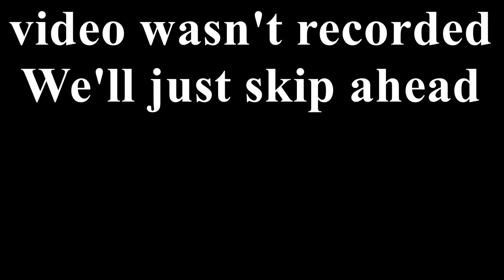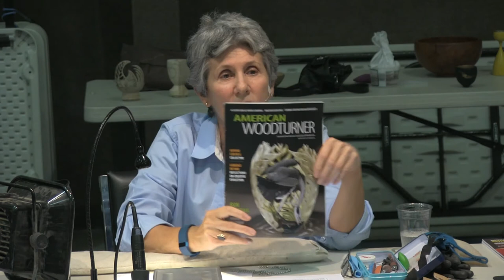Kathleen Duncan, July 2017, Part 1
Kathleen Duncan demonstrates piercing thin-walled bowls during a meeting of the Olympic Peninsula Woodturners. Demonstration took place in July 2017. Part 1 of 3.